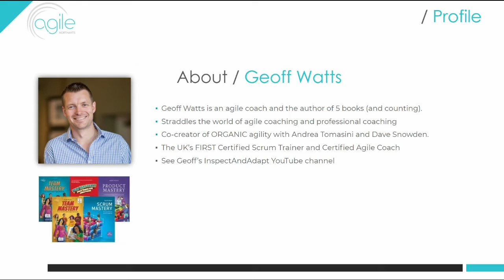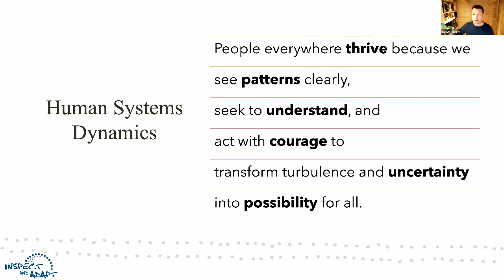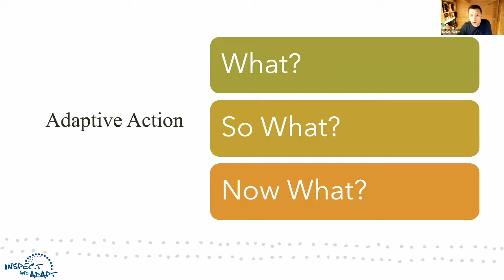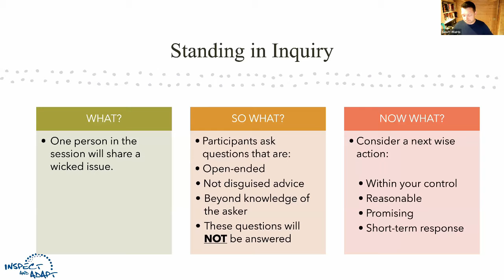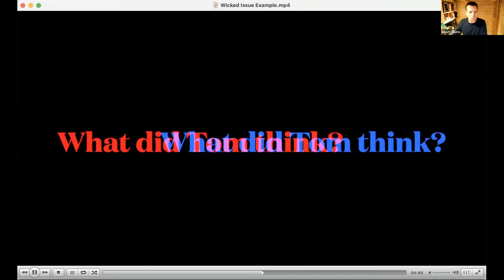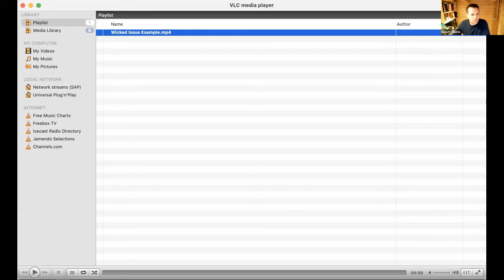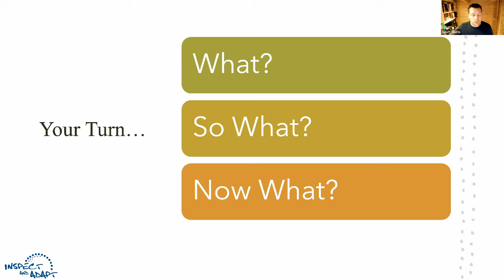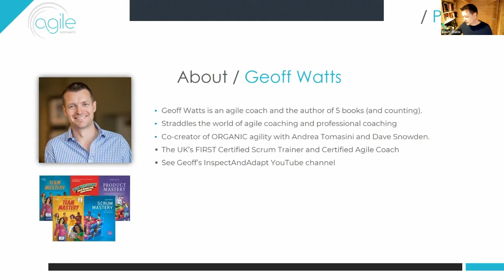Using Inquiry to Tackle Wicked Problems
In April 2021 Geoff co-presented to Agile Northants with Human Systems Dynamics coach Donna Marie Lee on the topic of using Inquiry to tackle wicked problems.

A wicked problem is one that has no solution, can be defined in multiple ways, and each way suggests a different solution.  Many different stakeholders cause the problem, and many stakeholders (sometimes the same ones) are required to solve it.  What appears to be a solution may merely mask the problem for a while or generate even worse unintended consequences.

But just because wicked problems can’t be solved, it doesn’t mean we can’t influence them.

And this is what Donna and Geoff walked the group through with an exercise in Standing in Inquiry

This includes the recording of a live coaching session.